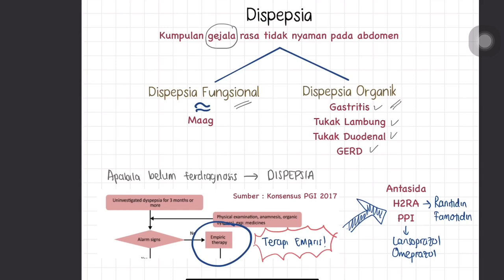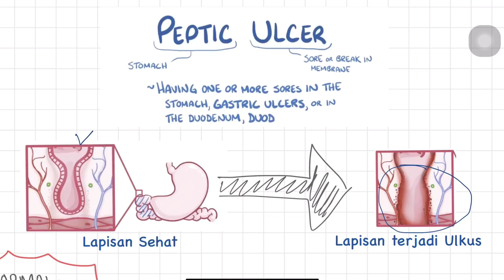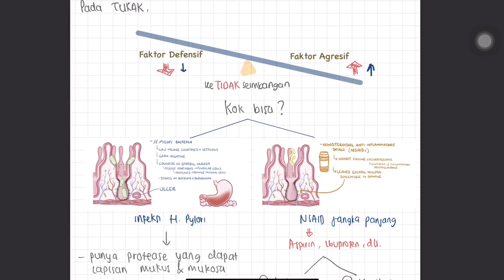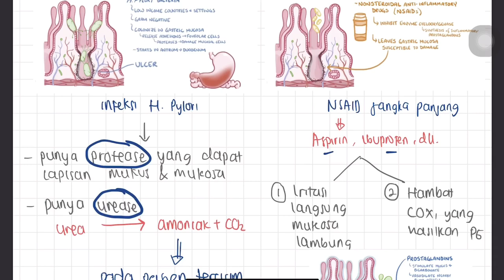Farmakoterapi Tukak Lambung (Dispepsia)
Dispepsia merupakan salah satu masalah kesehatan yang banyak terjadi di masyarakat, khususnya mahasiswa. Sebagai mahasiswa farmasi, pengetahuan mengenai dispepsia ini patut dikuasai. Ada beberapa macam dispepsia, salah satunya adalah tukak lambung yang termasuk dalam dispepsia organik. Yuk cari tahu lebih lanjut mengenai dispepsia melalui review yang akan dibahas seringan mungkin!

Outline :
- Definisi Dispepsia
- Klasifikasi Dispepsia
- Normobiologi Lambung
- Patofisiologi Tukak Lambung
- Guideline (Perkumpulan Gastroenterologi Indonesia, 2017)
- Terapi Farmakologi

Referensi :
- Dipiro 10th ed, 2017
- PGI, 2017
- NICE, 2019
- BMJ (Peptic Ulcer Disease), 2019

- Osmosis Video

Mata Kuliah Farmakoterapi
Fakultas MIPA Universitas Garut
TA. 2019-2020